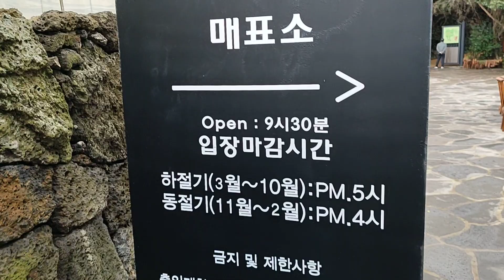보헤미안웅 시간여행중 제주 한경면 청수리 산양큰엉곶 제주 서쪽숲길 포토존 연인들 기분 좋아지는 숲속길 동심의숲 편안하게 걷기좋습니다#보헤미안웅 산양큰엉곶🌿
구독하시면 최신정보 편안하게 확인하실수 있습니다.